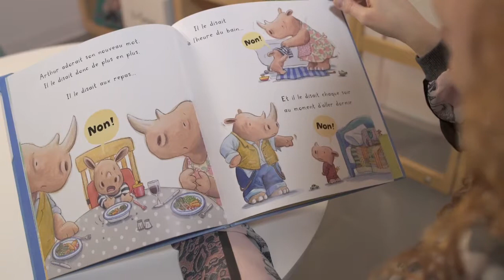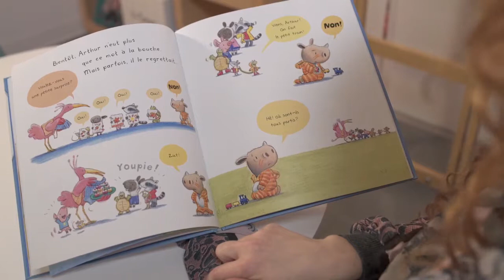Non ! : extrait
Non !
Tracey Corderoy, Tim Warnes
Éditions Mijade